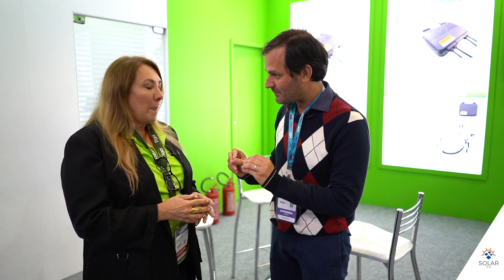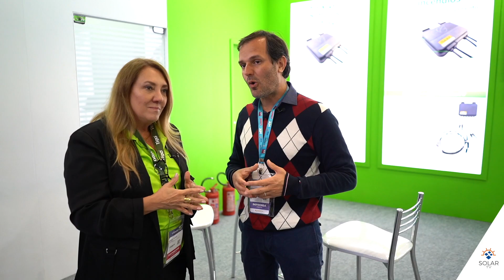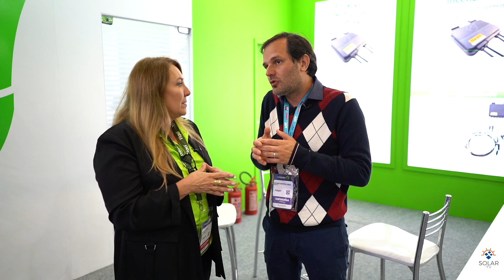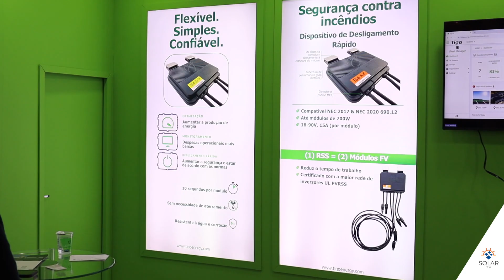Intersolar South America 2023, Tigo apresentou soluções de otimizadores para o mercado brasileiro.